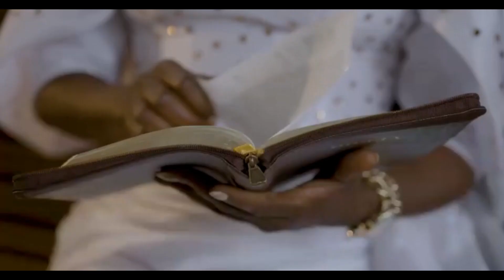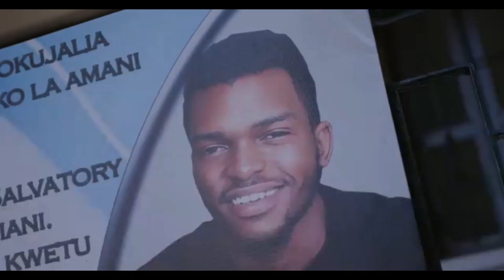(Mapito) by Beatrice Wagara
Zaburi 121
1 Nitayainua macho yangu niitazame milima, Msaada wangu utatoka wapi?

2 Msaada wangu u katika Bwana, Aliyezifanya mbingu na nchi.